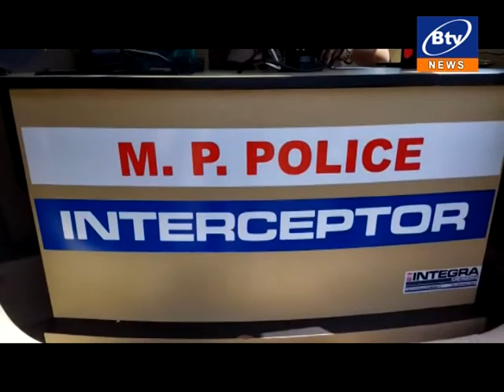जबलपुर :- इंटरसेप्टर व्हीकल का एसपी ने किया शुभारंभ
तेज गति से दौड़ रहे वाहनों पर लगेगी लगाम...